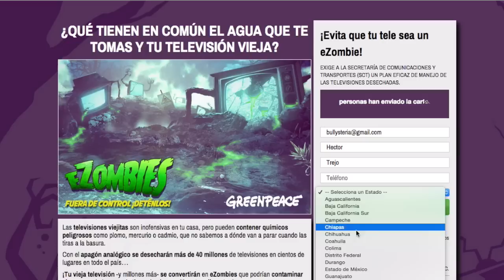Así puedes ser un eZombie Hunter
1. FIRMA LA PETICIÓN
2. Localiza una TV analógica tirada, ¡es un eZombie fuera de control!